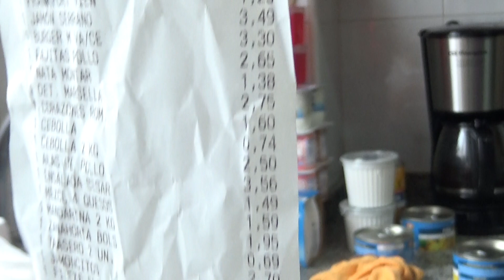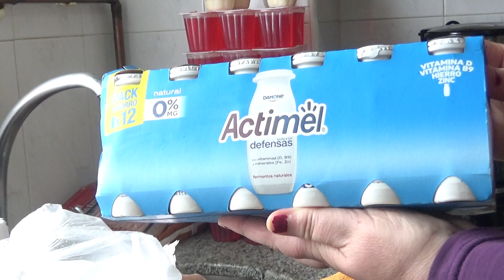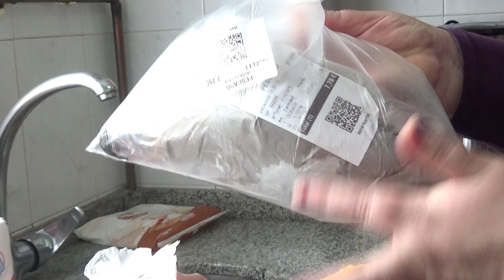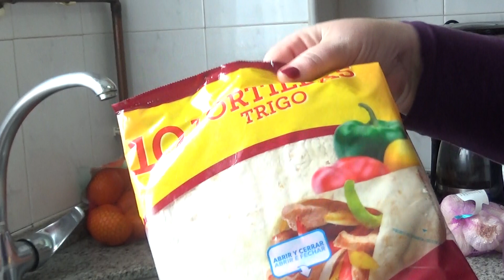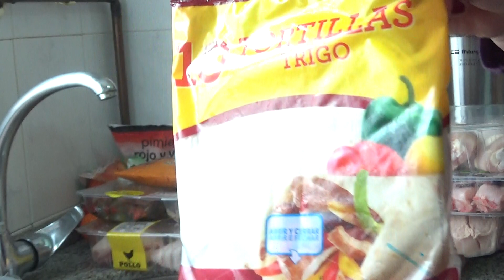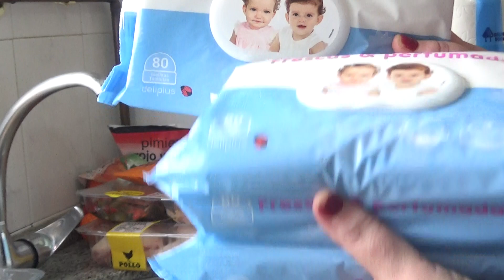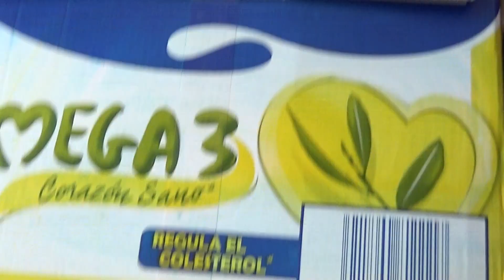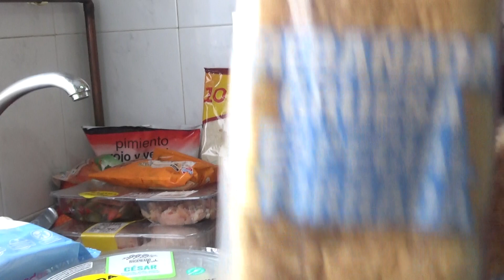COMPRA DE MERCADONA POR FIN ME DECIDI A IR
comprademercadona mercadona Bienvenidos un día más a mi canal.Gracias por verme.